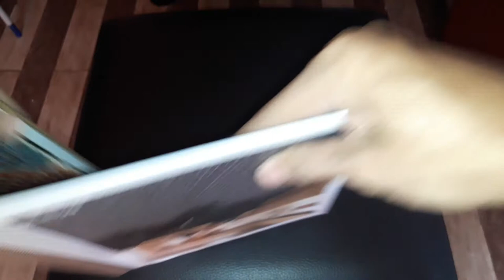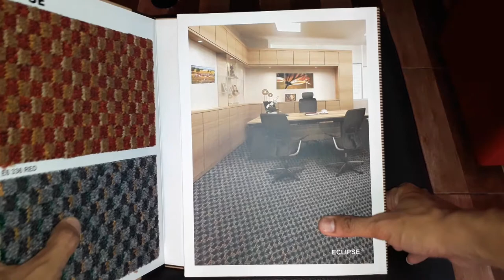contoh bahan carpet untuk kantor, masjid, hotel, rumah